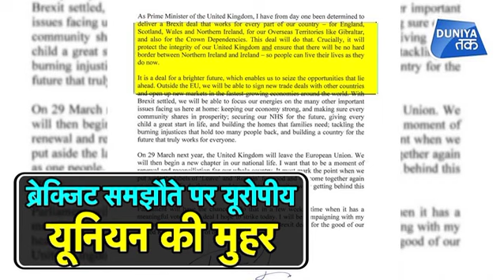ब्रेक्जिट समझौते पर यूरोपीय यूनियन की मुहर | Duniya Tak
यूरोपीय यूनियन के नेताओं ने ब्रेक्जिट समझौते पर मुहर लगा दी। अब 28 सदस्यीय ईयू से ब्रिटेन के अलगाव के रास्ते में ब्रिटिश संसद ही बाधा रह गई है।

EU leaders stamped the brexit agreement. Now the British Parliament has been obstructed in the way of Britain's separation from the 28-member EU.